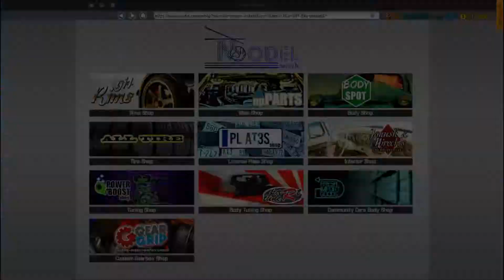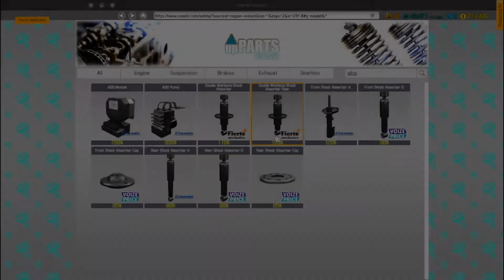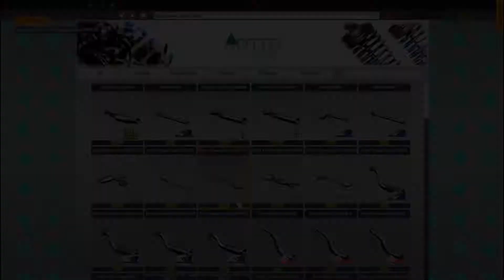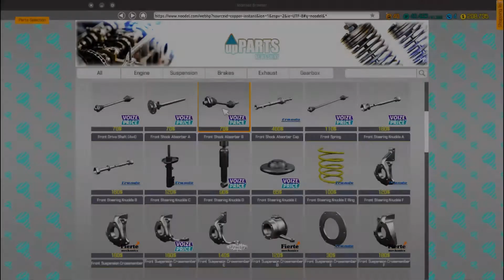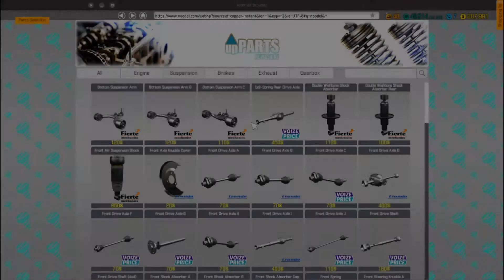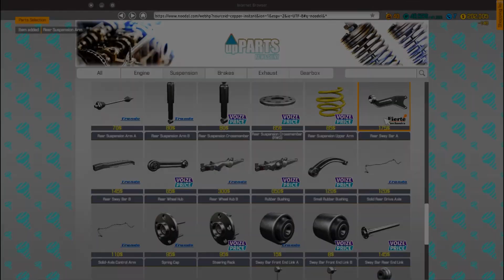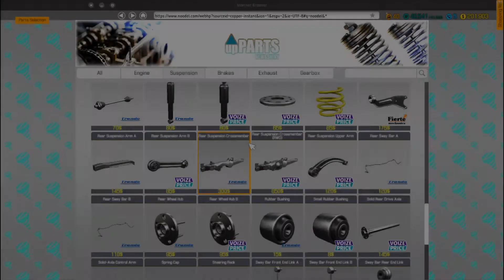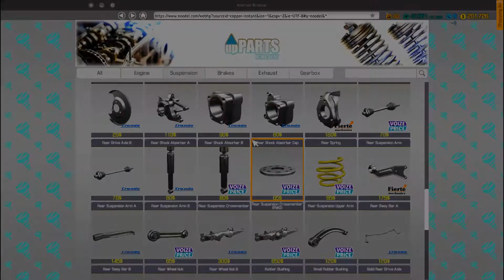Mazda RX-7 FB Drag Car - Car Mechanic Simulator 2018 Ep. 21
In this video, We will be rebuilding a Mazda RX-7 MK 1 Drag Car,
Thanks.